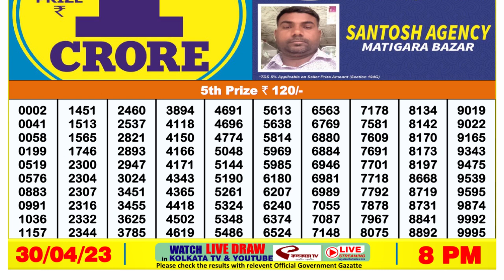Dear Lottery Sambad 8pm today 30.04.23 Nagaland State Lottery Result